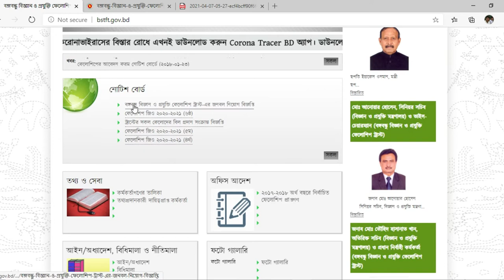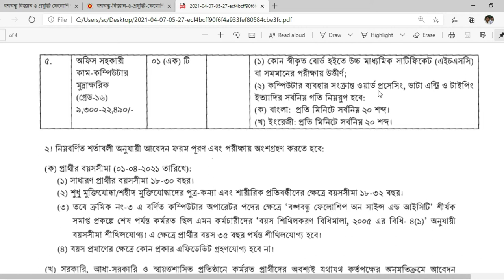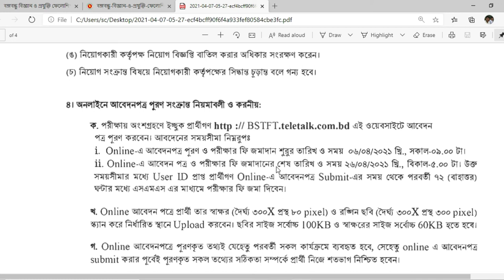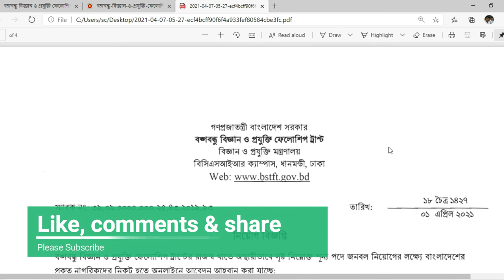BSTFT Job Circular 2021 । বঙ্গবন্ধু বিজ্ঞান ও প্রযুক্তি ফেলোশিপ ট্রাস্ট এ নিয়োগ বিজ্ঞপ্তি ২০২১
বঙ্গবন্ধু বিজ্ঞান ও প্রযুক্তি ফেলোশিপ ট্রাস্ট এ নিয়োগ বিজ্ঞপ্তি 2021, Bangabandhu Science and Technology Fellowship Trust Job Circular 2021, JOBS CIRCULAR BD. Today I upload this video about BSTFT Job Circular 2021.
🔥 YouTube Channel Link - t.ly/JTwk

👉 আবেদনের লিংক :  BSTFT.teletalk.com.bd
👉 আবেদন ফী : ৫৬০/- ও ১১২/- টাকা
👉 আবেদন শুরু : 06/04/2021 সকাল : 9 টা থেকে -
👉 আবেদন শেষ : 26/04/2021 বিকাল :05 ঘটিকা পর্যন্ত।

Audio credit-
Related tags
Bangabandhu Science and Technology Fellowship Trust Job Circular 2021,
Bangabandhu Science and Technology Fellowship Trust Job Circular,
Bangabandhu Science and Technology Fellowship Trust Job,
Bangabandhu Science and Technology Fellowship Trust Job Update,
Bangabandhu Science and Technology Fellowship Trust 2021,
Bangabandhu Science and Technology Fellowship Trust Job Circular PDF,
Bangabandhu Science and Technology Fellowship Trust Apply 2021,
Bangabandhu Science and Technology Fellowship Trust Application 2021,
Bangabandhu Science and Technology Job Circular 2021,
Bangabandhu Science and Technology Job Circular,
Bangabandhu Trust Job Circular 2021,
বঙ্গবন্ধু বিজ্ঞান ও প্রযুক্তি ফেলোশিপ ট্রাস্ট এ নিয়োগ বিজ্ঞপ্তি ২০২১,
বঙ্গবন্ধু বিজ্ঞান ও প্রযুক্তি ফেলোশিপ ট্রাস্ট এ নিয়োগ 2021,
বঙ্গবন্ধু বিজ্ঞান ও প্রযুক্তি ফেলোশিপ ট্রাস্ট,
বঙ্গবন্ধু বিজ্ঞান ও প্রযুক্তি ফেলোশিপ ট্রাস্ট 2021,
বঙ্গবন্ধু বিজ্ঞান ও প্রযুক্তি ফেলোশিপ ট্রাস্ট নিয়োগ,
BSTFT job Circular 2021,
BSTFT job Circular PDF,
BSTFT job Circular Apply,
BSTFT job Circular Application,
BSTFT job Circular Exam 2021,
BSTFT Latest job Circular,
BSTFT job ,
BSTFT Circular,
BSTFT Job Circular,
JOBS CIRCULAR BD ,
JOBS CIRCULARBD ,
Bangladeshi job circular 2021,
bd job circular today,
bd latest job circular,
bd weekly job circular,
bd jobs circular,
bd all jobs circular 2021,
bd jobs,
bd daily job circular,
chakrir niyog bigopti 2021,
bd jobs circular today 2021,
govt jobs bd,
today's new job circular,
Bangladeshi job circular update information
BD GOVERNMENT JOB CIRCULAR,
CHAKRIR KHOBOR TODAY,
RECENT GOVT JOB CIRCULAR,
SARKARI JOB,

ধন্যবাদ ।